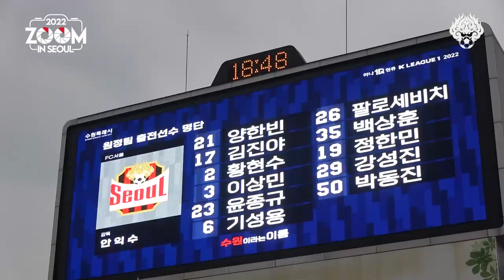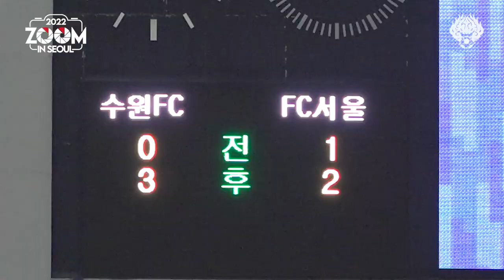줌 인 서울 | 난타전 후 쓰라린 패배 | 서울 3-4 수원FC | K리그1 2022 R21